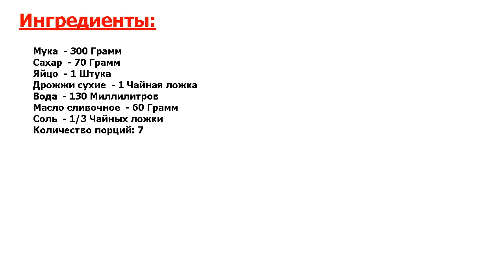★КОРОНА КУХНИ КРЕМЛЯ.★ БУЛОЧКИ КАК В ДЕТСКОМ САДУ ★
★Притягательная мистика вкуса● Булочки родом из детства● Невероятно вкусные и сладкие, их готовили в детском саду и подавали на полдник с молоком, а мы радостно уплетали булочки за обе щеки!